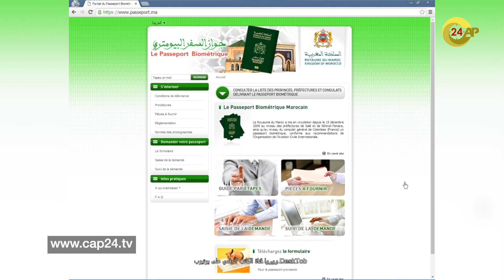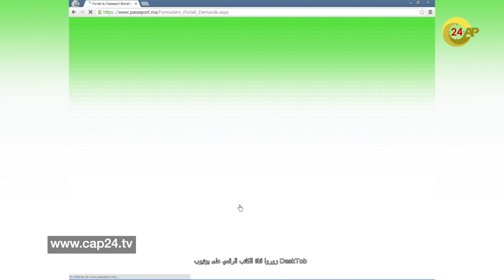"نشرة الأخبار" مع نور الدين الحداد - السبت 29 دجنبر 2018